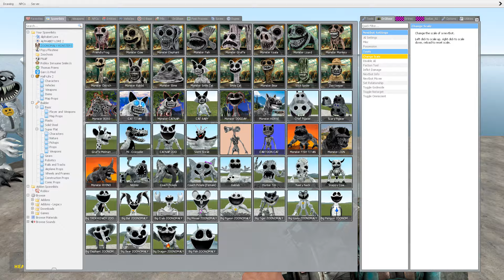DESTROY ZOONOMALY MONSTER FAMILY & ALL FORGOTTEN SMILING CRITTERS in FLATWATER - Garry's Mod